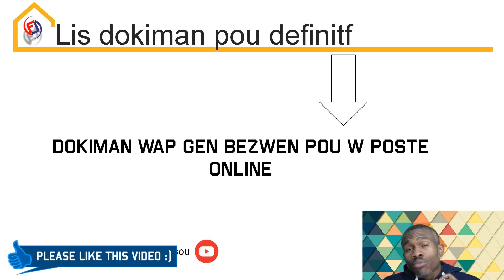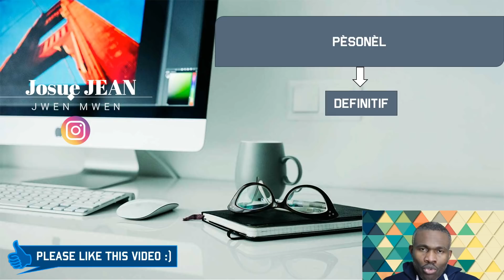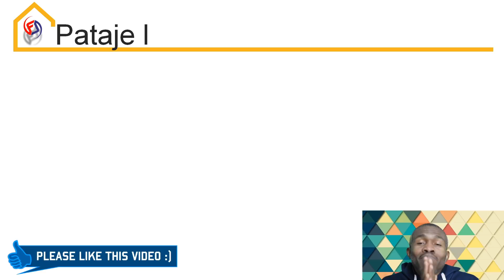⚠️EVITE ERÈ Lis dokiman w dwe genyen pou w poste ONLINE 👨‍👨‍👧‍👧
Mwen pral montre w e esplike w  nan videyo sa , tout dokiman wap bezwen pou w kapab poste pou definitif nan chili, anplis de sa siw poko gade videyo koman pou w fè pou kont ou, map envite w gade videyo a kounya👇